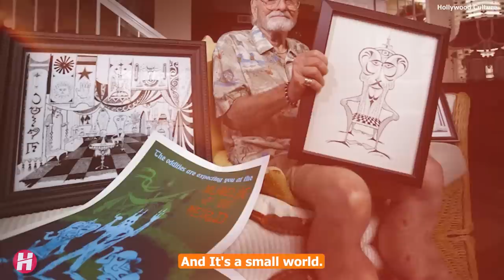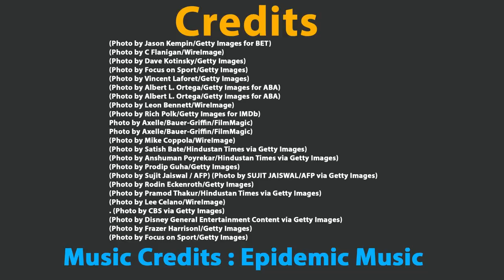9 Famous Celebrities Who died Today 22nd March 2023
9 Famous Celebrities Who died Today 22nd March 2023  - Who died Recently